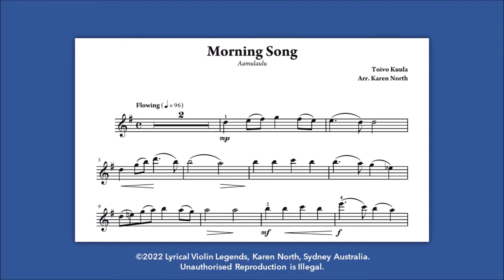Morning Song by Toivo Kuula /arr. Karen North (violin & piano) from Lyrical Violin Legends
From Lyrical Violin Legends by Karen North (ed.)

A repertoire book for intermediate level violin with piano accompaniment – 20 exclusive works by contemporary composers, plus inspiring new arrangements of 19th and 20th century music.